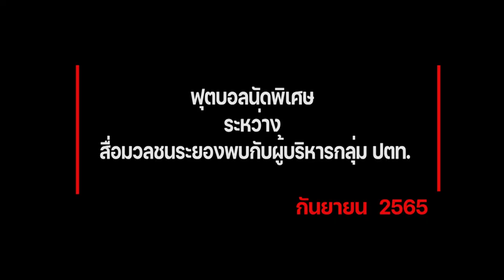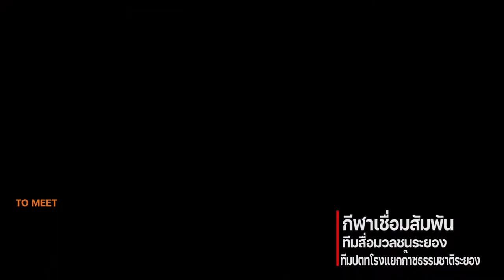พบระยอง I บอลสัมพันธ์ ปตท VS สื่อมวลชนระยอง